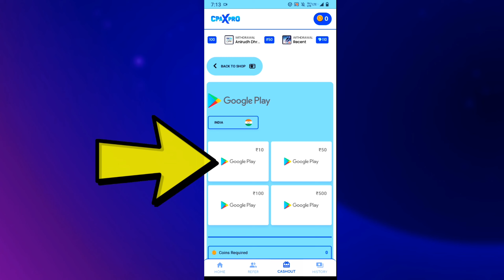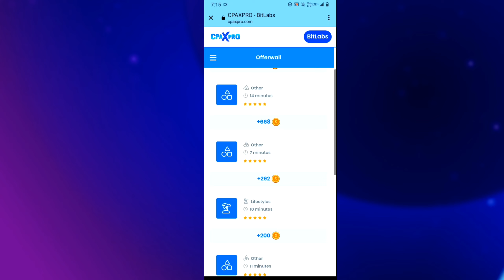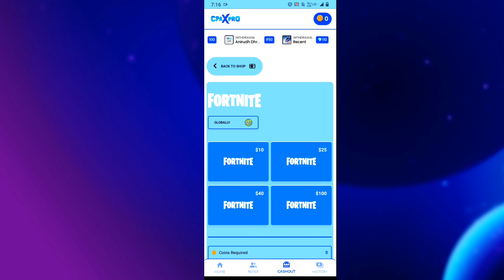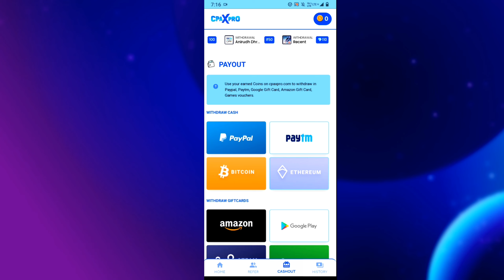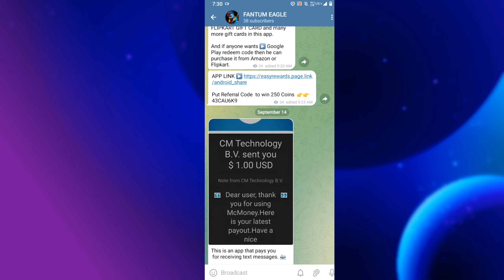CPAXPRO Real Or Fake 😅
✅Join Telegram for Earning Apps

In today's video we are talking about cpaxpro real or fake.

Cpaxpro is a website which gives you various types of gift cards, Cash or Game Vouchers. I tell you how we earn in cpaxpro and is CpaXpro is legit or not can it's really pay you or not.